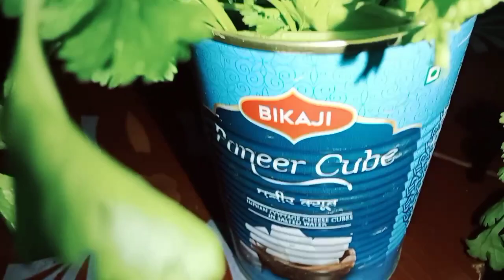অনেকদিনের মনে চাপা পড়ে থাকা কথাগুলো আজ মুখে আনতে বাধ্য হলাম😔 please এইসব বন্ধ করো🙏bengalivlog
আমার চ্যানেলে এসে আমার ভিডিওটি দেখার জন্য সবাইকে অনেক অনেক ভালোবাসা ❤️❤️ বন্ধুরা এইভাবেই তোমরা আমাকে সাপোর্ট করে যাও আমি তোমাদের আরো ভালো ভালো ভিডিও উপহার দেবো 🙏🙏